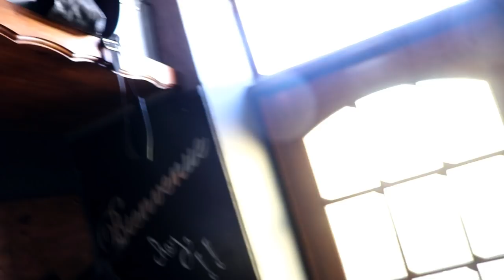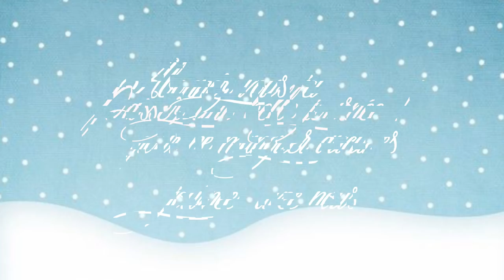vlog du 25 mars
[. VLOG .] Bienvenue dans un nouveau vlog aujourd’hui je vous partage notre journée du Mercredi 25 mars, j’espère que chez vous tout vas bien, prenez soin de vous !!!
🧽 On est cette semaine dans le ménage de la zone 5 : l’entrée et l’extérieur... et aujourd’hui je vais mes gros caisses de mon entrée  !!!
🥘 Au menu aujourd’hui du saumon sésame miel et soja pour midi et pour notre repas du soir c’est une cassolette de poulet façon cordon bleu !!!
Bon visionnage,
😘💋 Bisous, Sandra 😘💋

💐 Mon compte Utip où vous pouvez me soutenir regarder une petite vidéo (publicité) de quelques secondes pour me rapporter quelques centimes d’euro. Je garde cette cagnotte dans l’espoir d’ouvrir une boite postale 😍😍
💐 📑 Retrouver tous les documents que je me sers pour mon organisation dont mon journal de bord  !!!

🎁🛒 CODES PROMOS :
🎁  Shopmium → l'appli qui vous offre des réductions sur des produits  Profitez de Kinder qui vous sont OFFERTS dès la première utilisation de Shopmium grâce au code suivant : d39k5
🎁  Quitoque → Des recettes faciles et variées, Produits français et de saison, Fini la corvée des course tout est livré directement chez vous : mon code : GREXTRG vous offre 20 euro sur votre 1er commande

Retrouver aussi ici les liens des produits que j’utilise le plus dans mon quotidien :
🛒 Les boites pour la mise sous vide de la marque Fosa
🛒 Lien pour Cerfdellier le magasin où j’ai acheté la douille à pâtisserie, ou le moule à tarte renversée, et l'agent de démoulage ma bombe d'huile